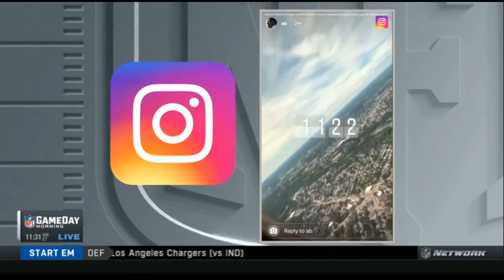Michael Irvin: Is WR Antonio Brown worth the risk for Patriots? | NFL GameDay Morning